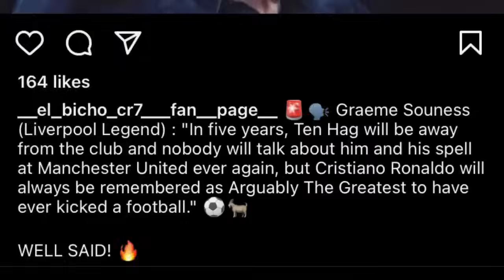ieng rangbah u sancho marwei ha man united ban iashah ia u ronaldo bad bishni u ten hag peit jia aiu